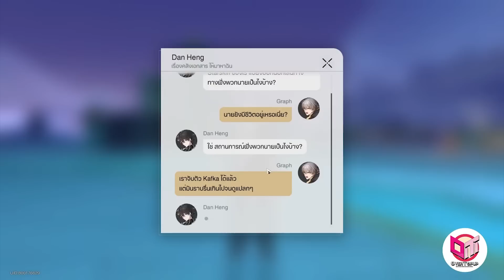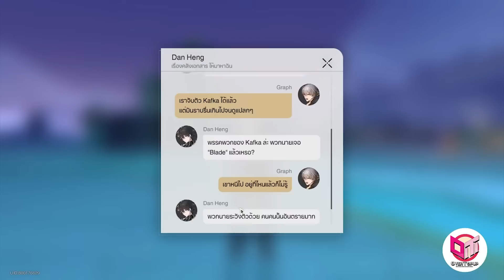Honkai Star Rail | สรุปเนื้อเรื่อง EP 11 : หายนะของ "Xianzhou"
ชื่อเกม: Honkai Star Rail
แนวเกม: turn based
แพลตฟอร์ม: iOS / Android / Playstation / Pc